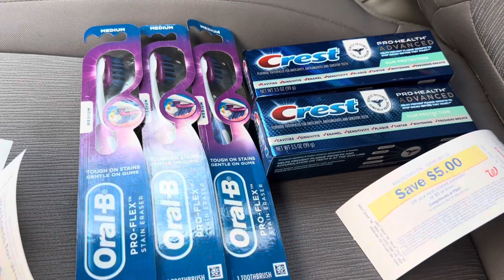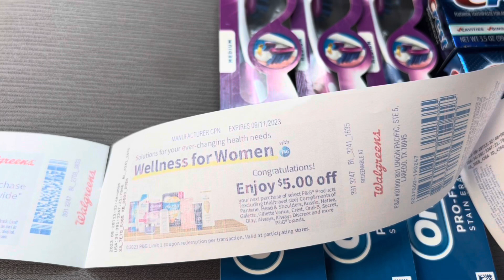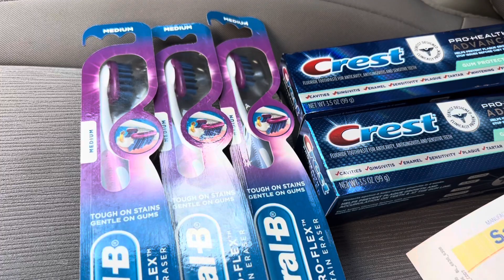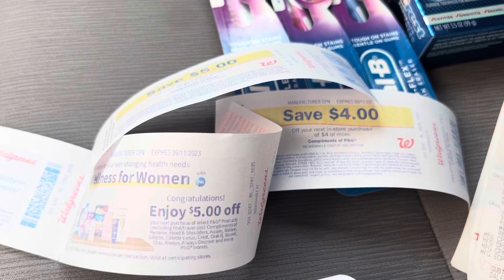Walgreens🔥🔥triple recompensa 🔥🔥triple catalina 🔥🏃🏻‍♂️